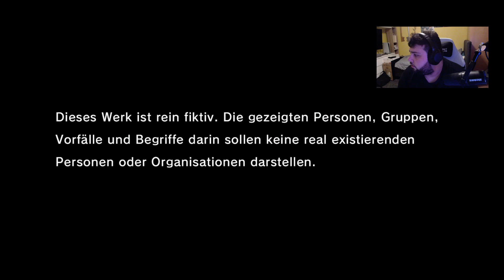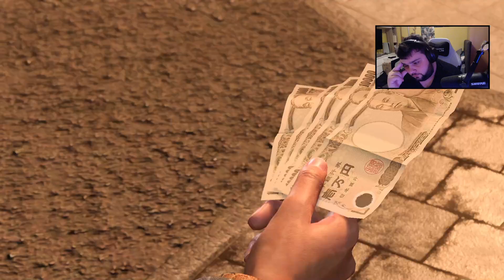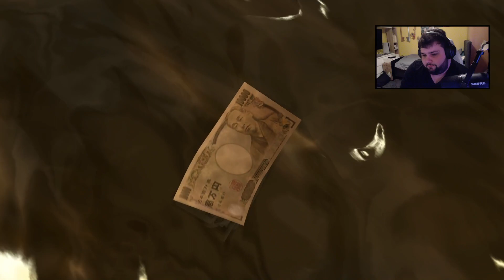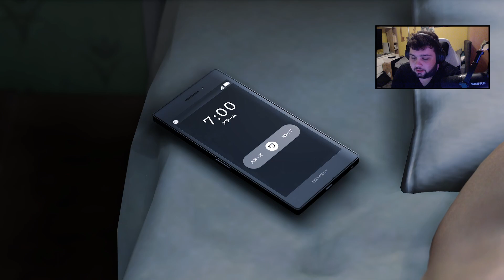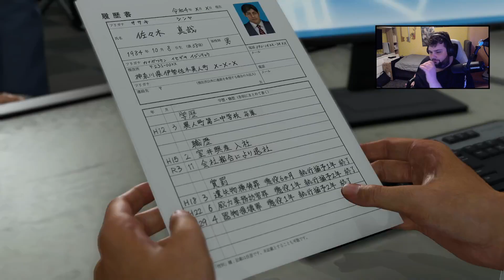Der Vermittler! | Like a Dragon: Infinite Wealth | Kapitel 1 | Day 01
Endlich geht es los! :D